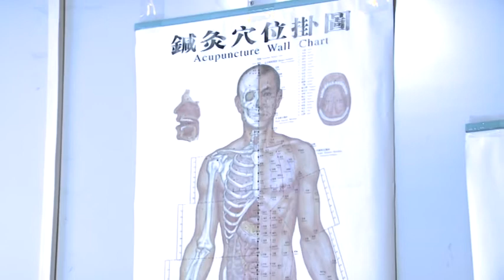MILITARES ESPAÑOLES en el Mundo - ROLE 2 CHINO